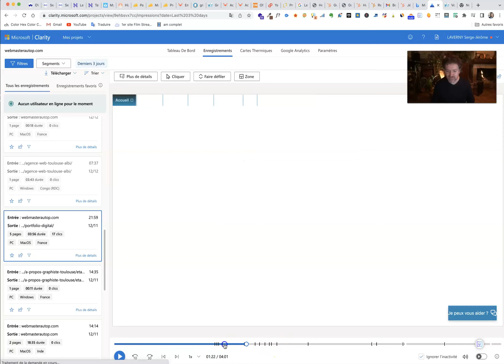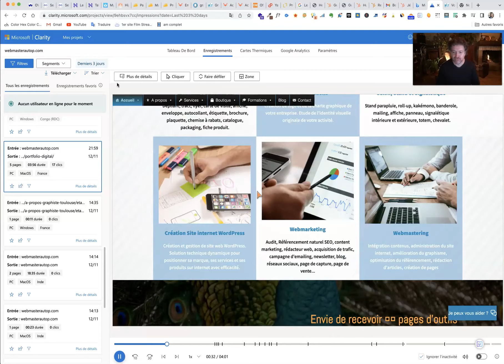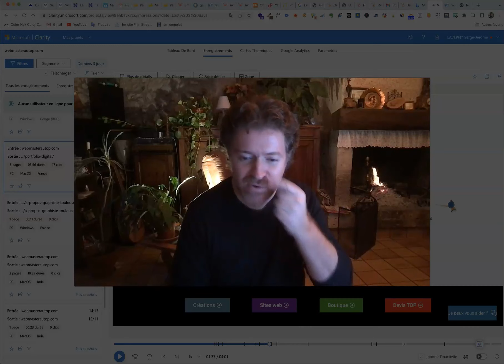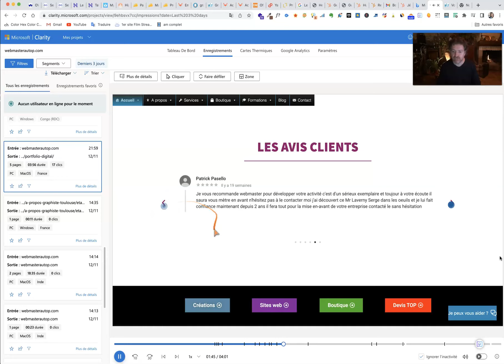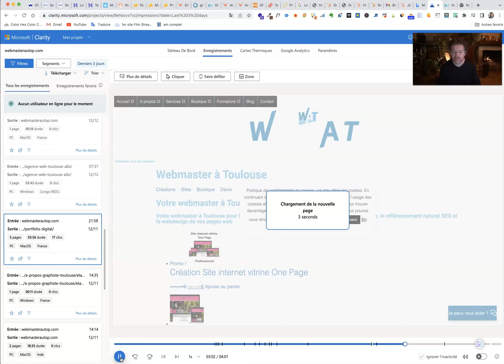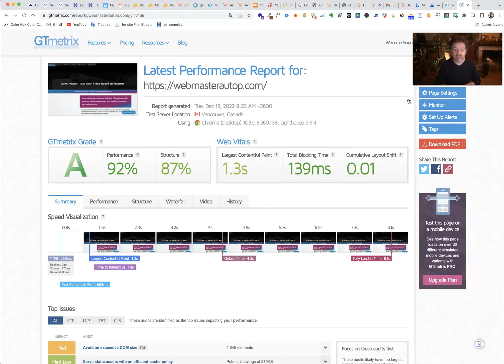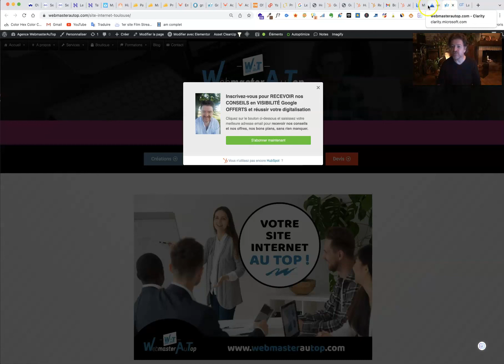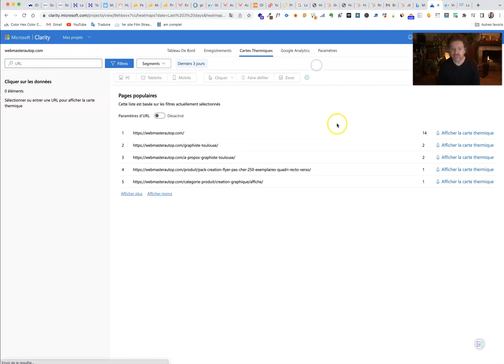Comment voir le comportement des visiteurs de son site internet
✅ Mes Outils :
Mon logiciel préféré d'emailing, c'est Getresponse  :